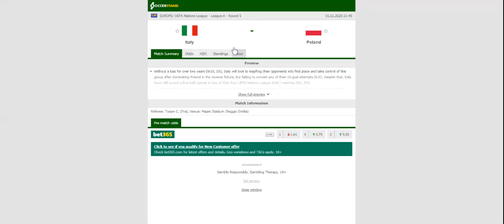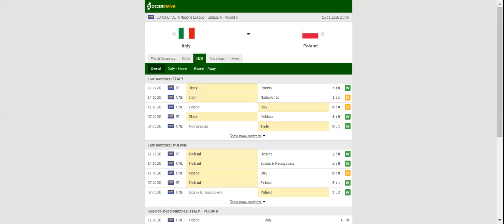SLOVENIA VS KOSOVO PREDICTION & BETTING TIPS - 15/11/2020